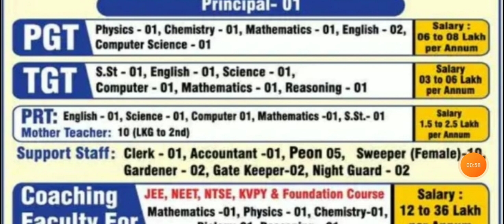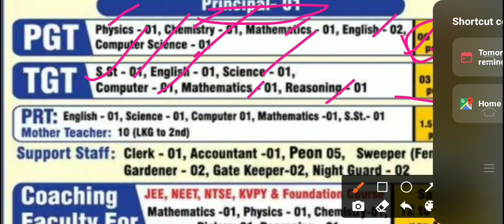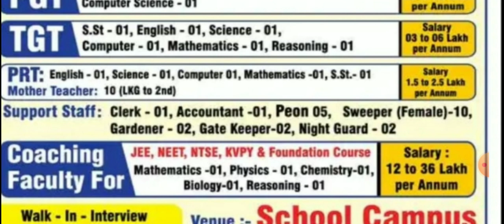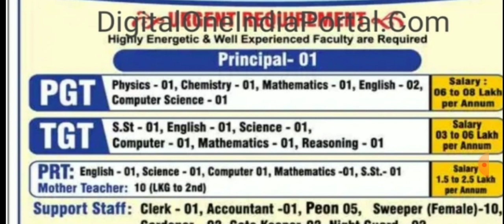SD senior secondary school teaching and nonteaching vacancy notic#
एक गांव की लड़की जरूर 1 दिन नया करके दिखाएगी मुझे आप पर और अपने आप दोनों पर भरोसा है क्योंकि कोशिश करने वालों की कभी हार नहीं होती एक नीचे लेवल से थोड़ा ऊपर उठने की कोशिश की है आप सभी का साथ चाहिए 🙏Hello friends My self poonam ,ibps ,htet,ctet in ss) htet commerce,net ,jrf in commerce subject qualified 😘 recently I am doing PhD in Bmu. first and main motive always help to our students Easy way to commerce learning for all compitative exam and new notification related to test and education specially teacher